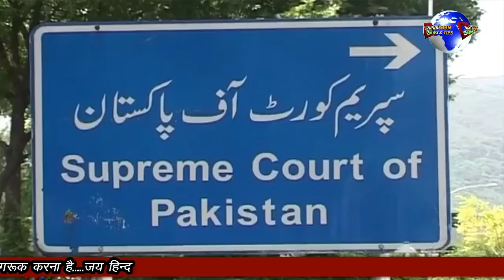POK KO TOURIST SPORT BANANE KE LIYE MODI KI TAYA-RI